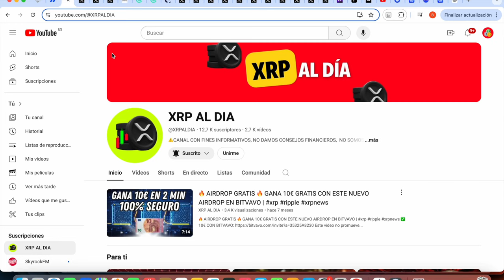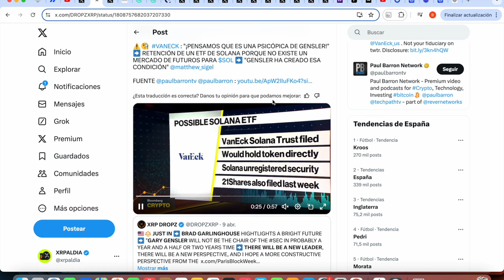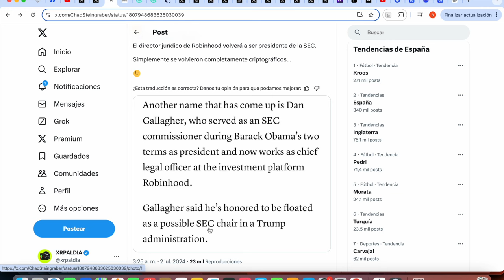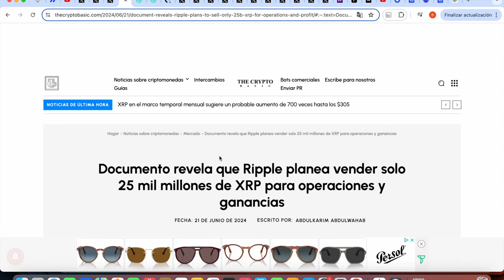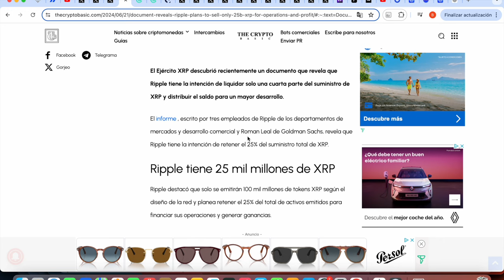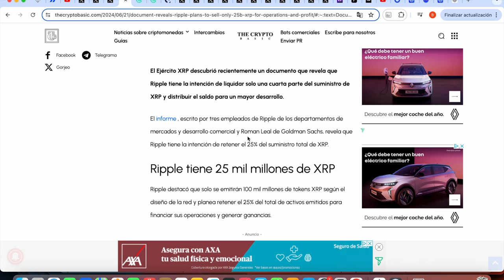¡¡¡RIPPLE TIENE 25 000 000 000 XRP!!! ¡¡¡ESTO ES LO QUE NECESITÁBAMOS!!!